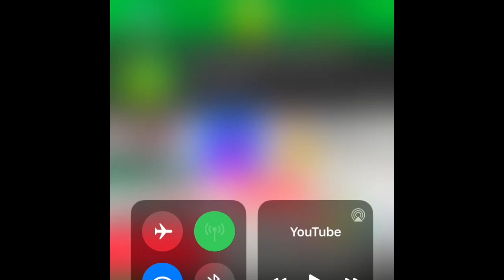Congrats Super Mario Gamer 001!!!!